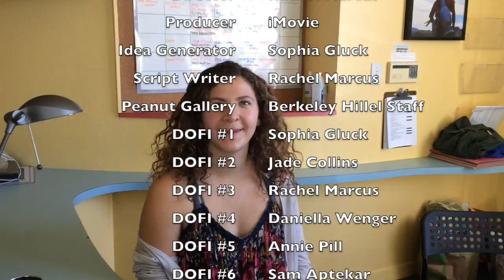Berkeley Hillel is the best place to work!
Berkeley Hillel's Directors of First Impressions are student employees that sit at the front desk and create a welcoming environment for Jewish students at UC Berkeley both inside and outside of the building.